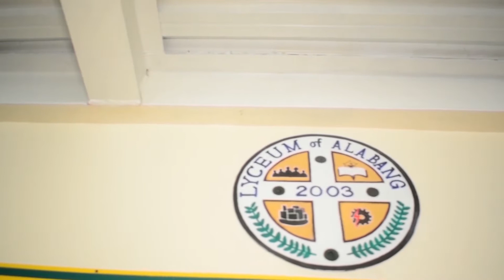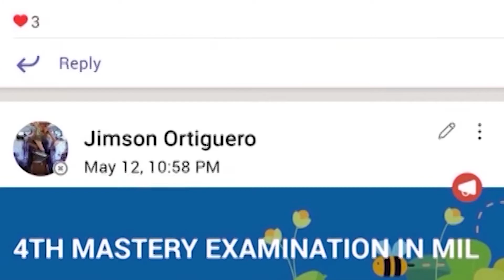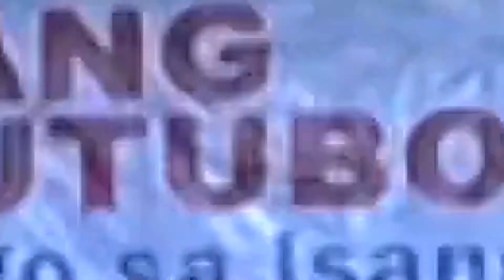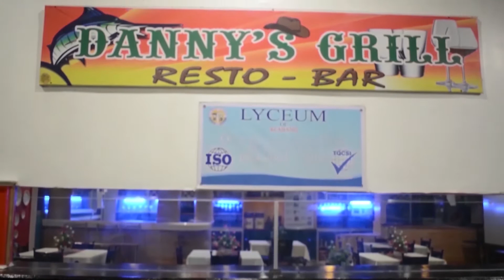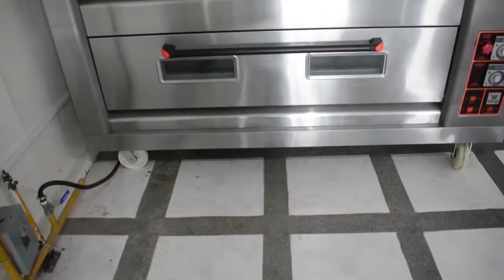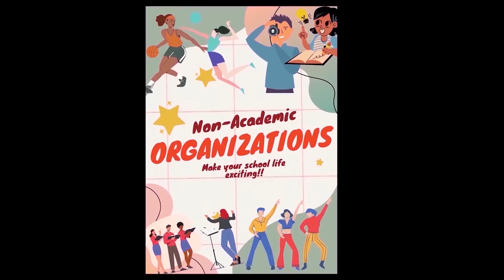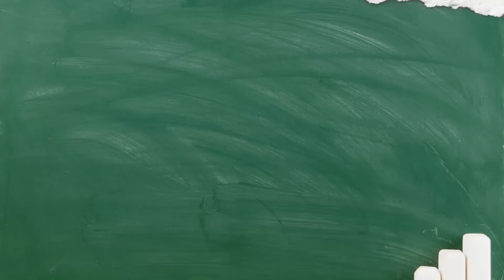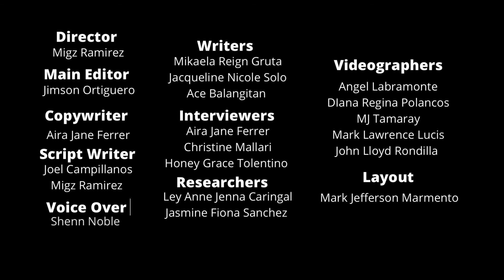LYCEUM OF ALABANG CORPORATE VIDEO 2022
History, events, facilities and offers.